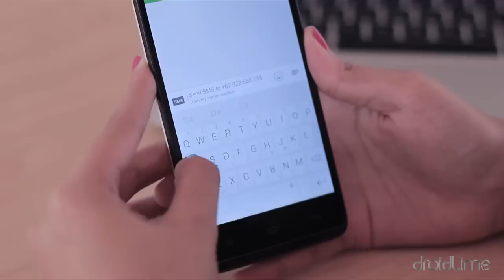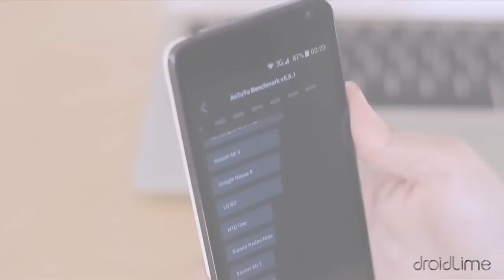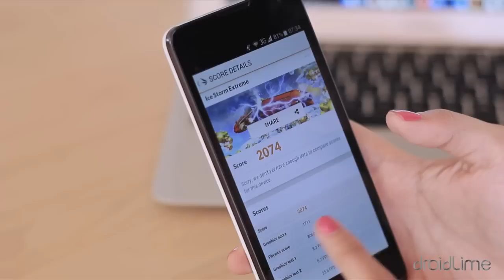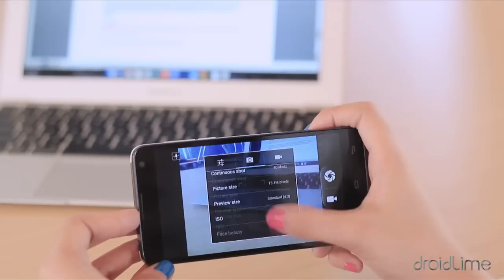BenQ B502 - Review Indonesia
BenQ B502  - Video Review Indonesia.

Smartphone dengan OS KitKat 4.4.2 ini menjadi smartphone Android pertama yang dijual BenQ secara resmi di Indonesia yang rencananya baru akan dijual pada akhir Maret 2015. Spesifikasinya terbilang mumpuni untuk smartphone saat ini, yaitu CPU quad-core MT6582, RAM 2 GB, dan storage 16 GB. Sementara baterainya berkapasitas 1.800 mAh.